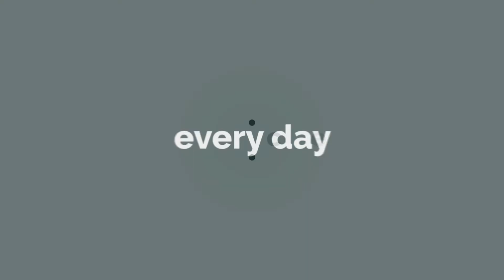Where is My Heart?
Is it fair that the father of the bride has to pay for the entire wedding? In today's episode Pastor Mark and Ryan banter about the fairness of who pays for a wedding. As we jump into Matthew 13 we learn about where our heart is.

0:00 Banter
8:20 Matthew 13